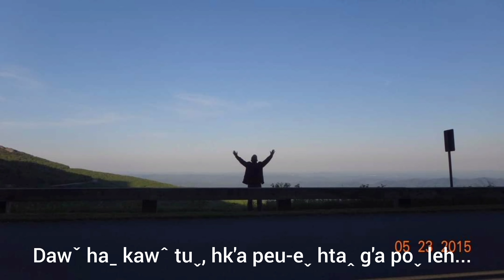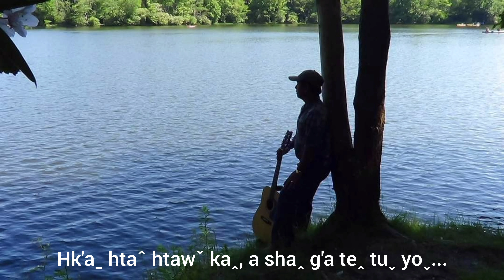G'uiˬ sha paˇ lo chehˇ ve chaw lehˬ